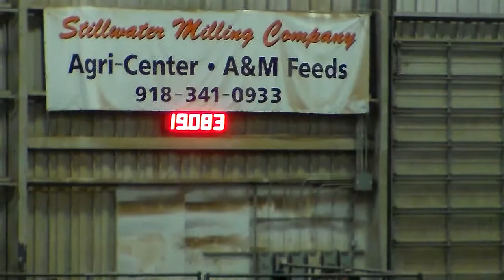Mac Claremore 11-20-13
My lover boy worked hard tonight. Now if his rider/trainer could just get with him. trained by Brandi Reicheneker of BR Barrel Horses.